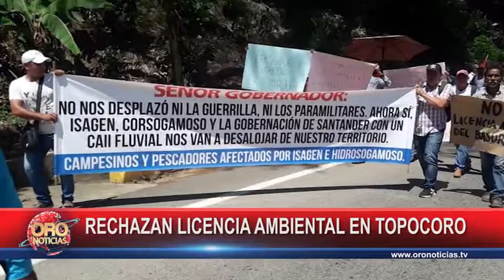Rechazan licencia ambiental en topocoro | Oro Noticias